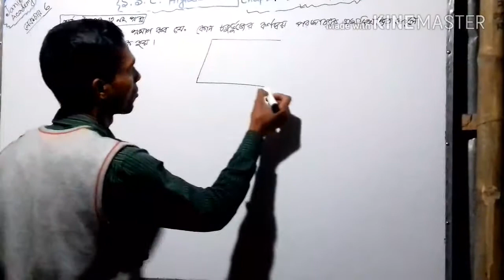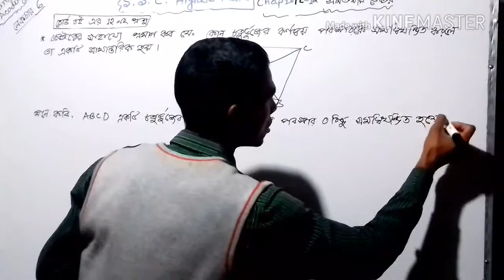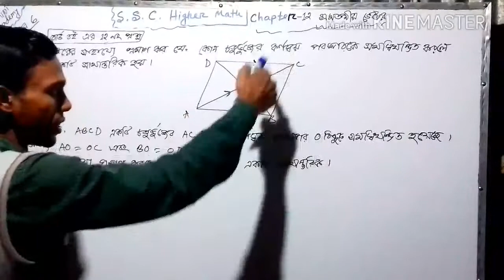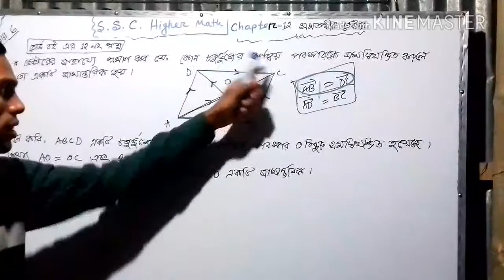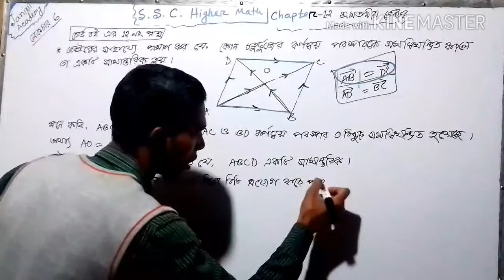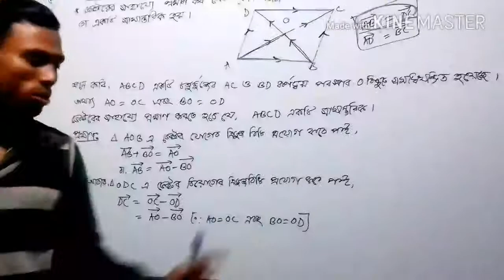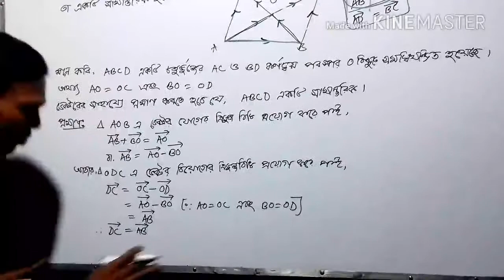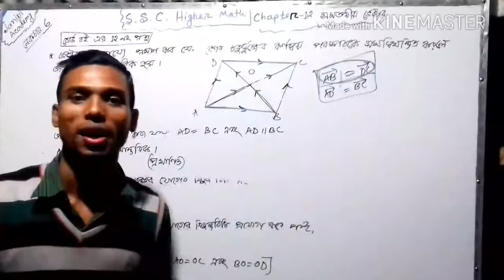SSC Higher Math Chapter 12 অনুশীলনীর 12 নং প্রশ্ন সমাধান